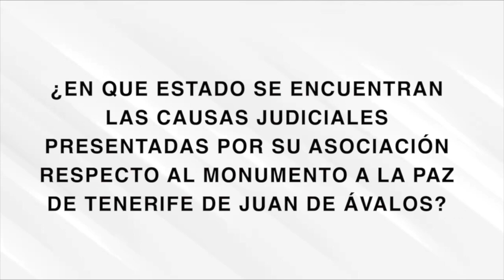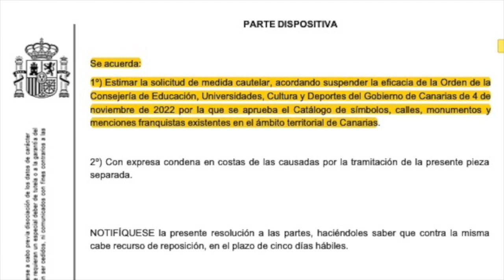Entrevista a Carlos Soler: El Agua en Canarias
¿Sabías que en Canarias hay agua subterránea y de gran calidad para todos? ¿Que la instalación de desaladoras por parte de cabildos y políticos locales NO responde a criterios racionales de necesidad o sequía? Sino a pura especulación y negocio…En “Desde la Recova…el cielo por montera” entrevistamos a Carlos Soler Liceras, (una eminencia ) Doctor Ingeniero de Caminos, Canales y Puertos. Especialidad Hidráulica y Energética.
Director de los Planes Hidrológicos de El Hierro, La Gomera y La Palma.
Durante los años 1990 a 2000 fue Jefe de Obras y Proyectos y de 2000 a 2018 Jefe de Planificación, Estudios e Hidrología de la Dirección General de Aguas del Gobierno de Canarias.
Hijo Adoptivo de Fuencaliente de La Palma.
Socio de Honor de la Comunidad de Regantes de Los Sauces.
Miembro Científico de la Reserva de la Biosfera de La Gomera.